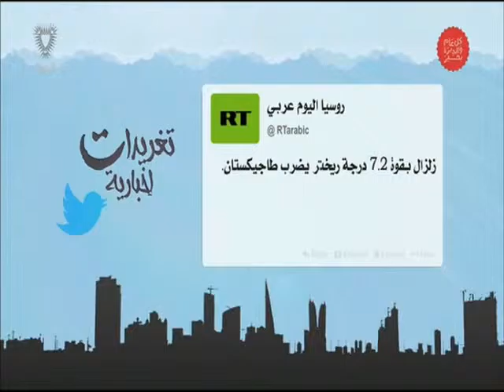البحرين : تغريدات إخبارية 07-12-2015 أعداد عبدالله بوطربوش